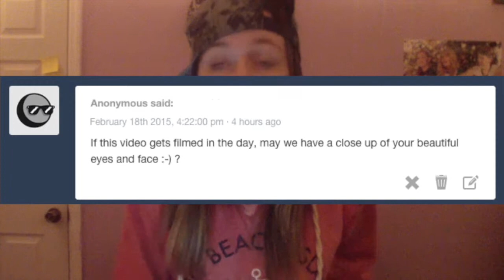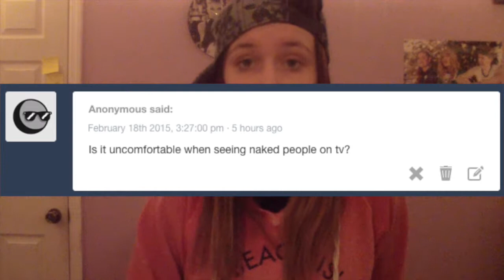Day 173 - NATALIE DORMER'S HAIR